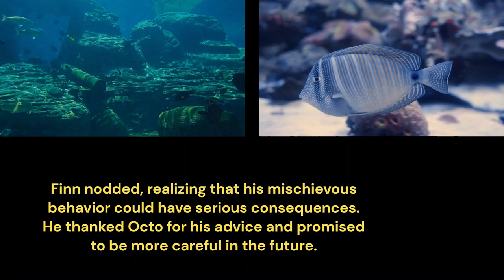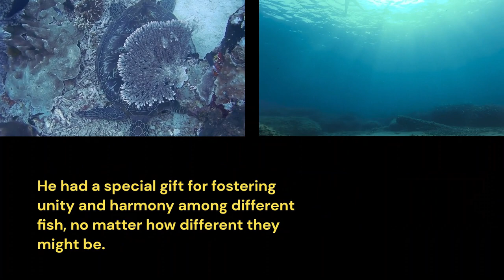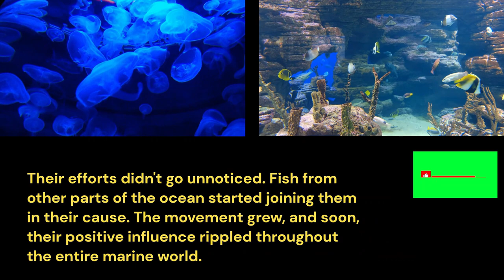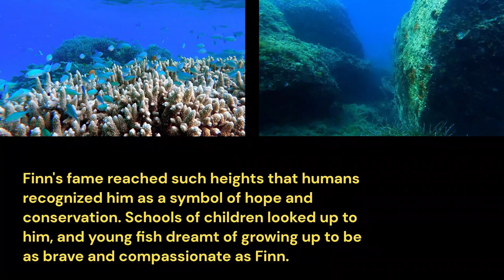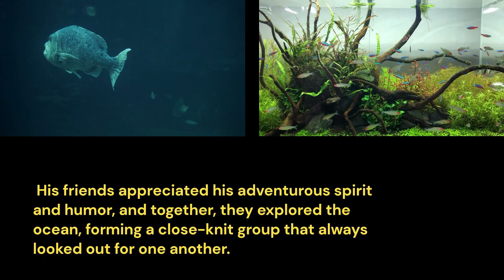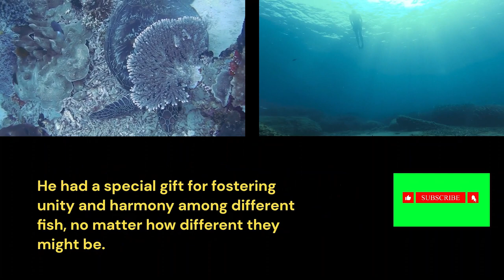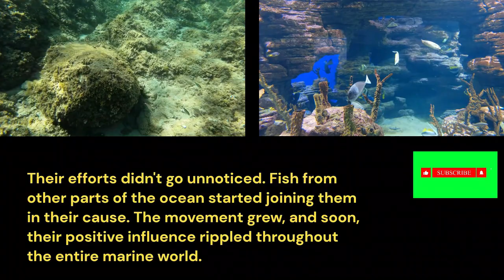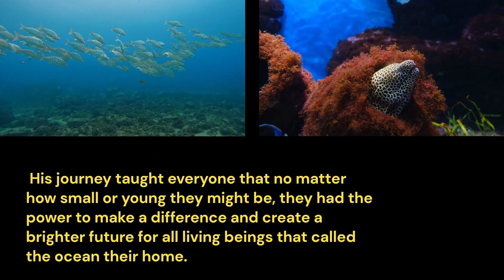How The Mischievous Little Fish Became A Hero - Learn English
Once upon a time in the vast and colorful ocean, there was a little fish named Finn. Finn was a curious and adventurous baby fish, always eager to explore the underwater world and meet new friends. But there was something special about Finn - he had a mischievous side that often got him into trouble.

One sunny morning, Finn woke up feeling particularly mischievous. Instead of joining the school of fish for their daily swim, he decided to sneak away to the forbidden part of the reef, where the older fish had warned him not to go. They said there were dangerous creatures lurking there, but Finn couldn't resist the temptation.

As Finn swam deeper into the forbidden reef, he encountered a grouchy old hermit crab named Crusty. "Hey, you! What are you doing in my territory?" Crusty snapped, waving his pincers threateningly.

Finn giggled nervously and replied, "I'm just exploring, Mr. Crusty. I didn't mean to intrude."

But Crusty was not amused. "Youngsters these days have no respect for boundaries. You better leave before you get hurt," he grumbled.

Finn didn't listen and continued his misadventure. He soon found himself in front of a beautiful but mysterious cave. It was said that a grumpy octopus named Octo lived there, and no fish dared to disturb him. However, Finn's naughty streak pushed him forward, and he swam right into the cave.

Inside, he found Octo, who was napping. Finn couldn't resist playing a prank on the sleeping octopus. He swam up to Octo and tickled one of his tentacles. Octo woke up with a start, his eyes wide with surprise and irritation.

"Why, you little rascal! Who dares to disturb my peaceful nap?" Octo roared.

Finn gulped but managed a sheepish smile. "Sorry, Mr. Octo. I couldn't resist having a bit of fun."

Octo's stern expression softened as he chuckled. "You have spunk, kid, I'll give you that. But remember, not all creatures have a sense of humor. Be careful with your pranks next time."

Finn nodded, realizing that his mischievous behavior could have serious consequences. He thanked Octo for his advice and promised to be more careful in the future.

As Finn swam back towards his school, he reflected on his escapade. He understood that his curiosity and mischievous nature were not inherently bad, but he needed to channel them in a more responsible and considerate way.

From that day on, Finn still had his playful moments, but he became more mindful of his actions. He learned to respect boundaries and consider the feelings of others. His friends appreciated his adventurous spirit and humor, and together, they explored the ocean, forming a close-knit group that always looked out for one another.

And so, the little naughty fish named Finn grew up to be a wise and kind fish, who shared his tales of adventure with the younger generations, encouraging them to explore while also reminding them to be mindful of their actions. And in the colorful world of the ocean, Finn's legacy of playful curiosity lived on.